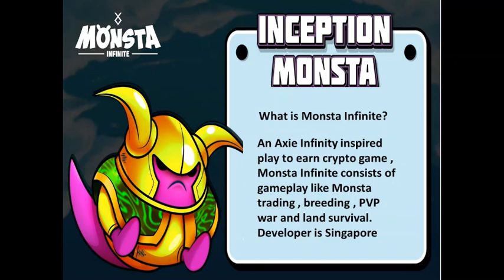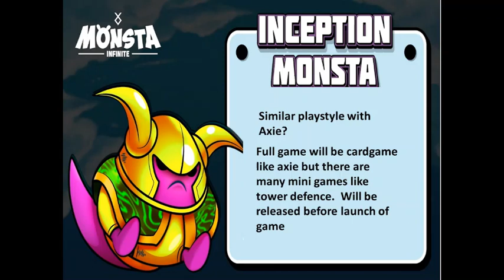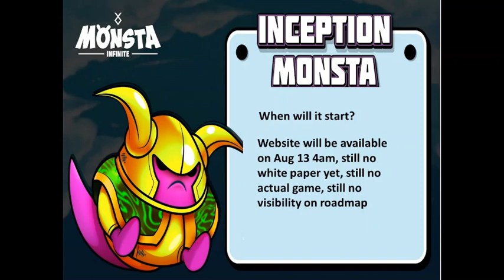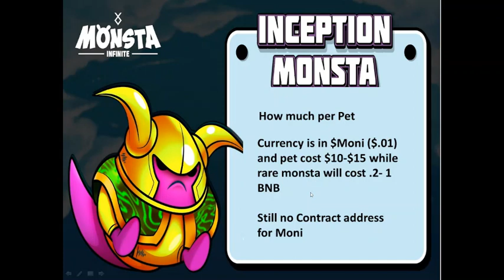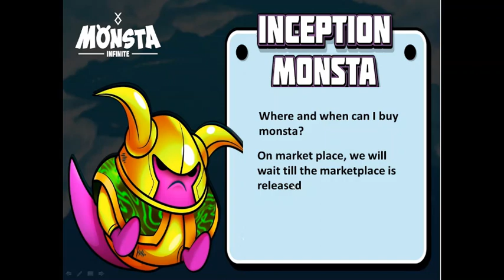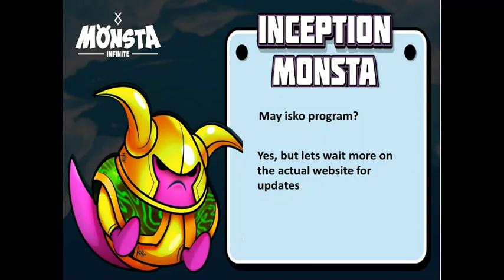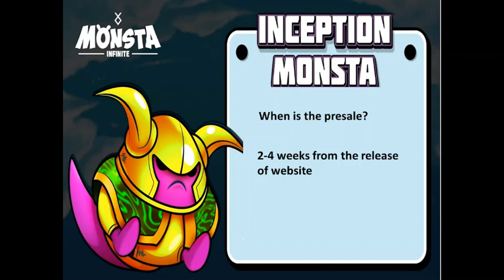MONSTA INFINITE - NEW AXIE LIKE PLAY TO EARN GAME!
Yung 4088 pla inception pet yun, iba pa sa normal na monsta, :)